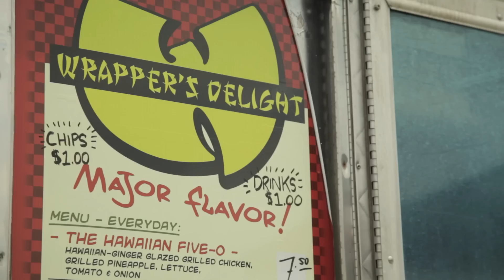Food truck culture in Nashville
A visit with some of the food trucks of Nashville. On this day, they a few of them were in Elmington Park. Thanks to Wanderland Urban Food Park, Deg Thai, Blue Monkey, The Hot Spot and Wrapper's Delight for working with us on this segment.